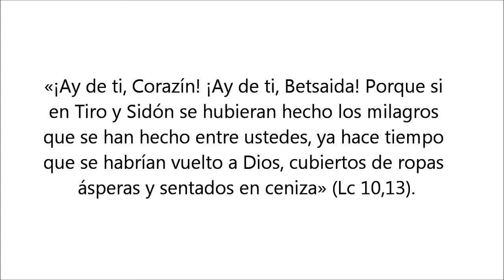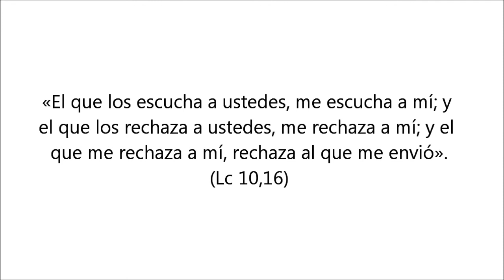Lc 10,13-16. ¡Ay de ti, Corozaín! ¡Ay de ti, Betsaida!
«¡Ay de ti, Corozaín! ¡Ay de ti, Betsaida! Porque si en Tiro y en Sidón se hubieran hecho los milagros realizados entre ustedes, hace tiempo que se habrían convertido, poniéndose cilicio y sentándose sobre ceniza. Por eso Tiro y Sidón, en el día del Juicio, serán tratadas menos rigurosamente que ustedes. Y tú, Cafarnaúm, ¿acaso crees que serás elevada hasta el cielo? No, serás precipitada hasta el infierno.
El que los escucha a ustedes, me escucha a mí; el que los rechaza a ustedes, me rechaza a mí; y el que me rechaza, rechaza a aquel que me envió» (Lc 10,13-16).